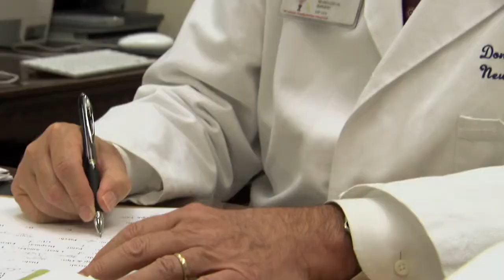Dr. Donald Quest, The Spine Hospital at The Neurological Institute of NY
Dr. Quest is one of our top doctors here at The Spine Hospital at the Neurological Institute of New York. Watch this video as he shares about his interest in the spine, and being there for his patients.

To learn more about The Spine Hospital at the Neurological Institute of New York, go